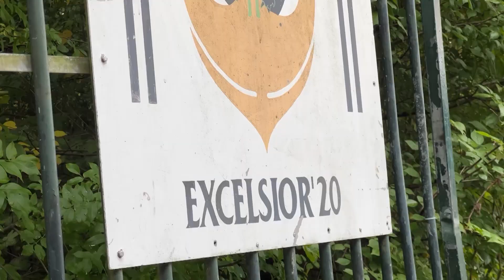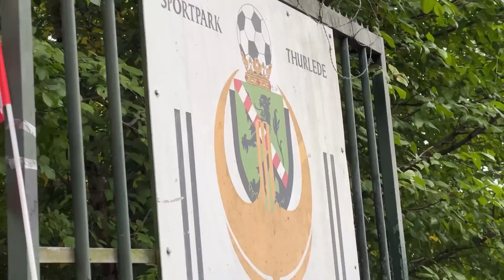Hoofd Opleiding Jason Oost blikt terug op seizoen: 'Goede basis neergelegd om op verder te bouwen'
Een terugblik op het afgelopen seizoen van de jeugdopleiding met Hoofd Opleiding Jason Oost.